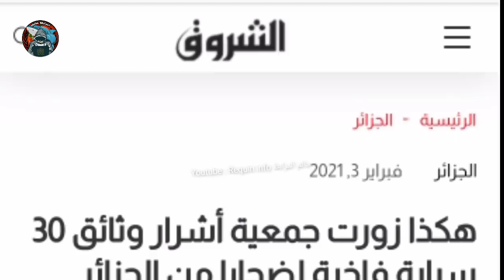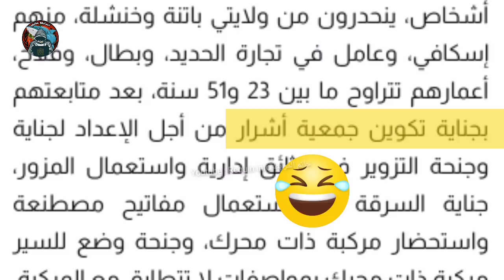جمعية أشرار !!... ماقصة منع الجزائريين من حق شراء السيارات